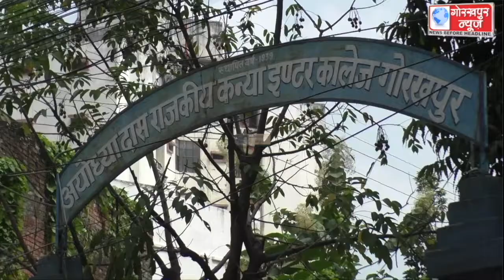महानगर के दो परीक्षा केंद्र पर सकुशल सम्पन्न हुई यूपी बोर्ड की 10वीं व 12वीं की कम्ंपार्टमेंट और अंक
महानगर के दो परीक्षा केंद्र पर सकुशल सम्पन्न हुई यूपी बोर्ड की 10वीं व 12वीं की कम्ंपार्टमेंट और अंक सुधार परीक्षा,सुचिता का रखा गया विशेष ध्यान